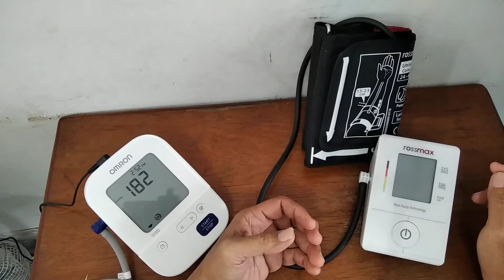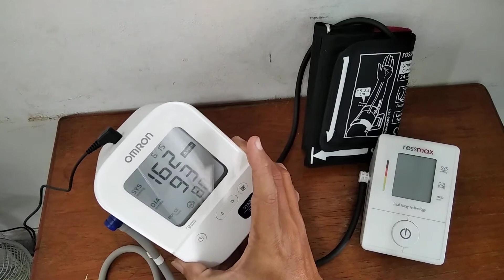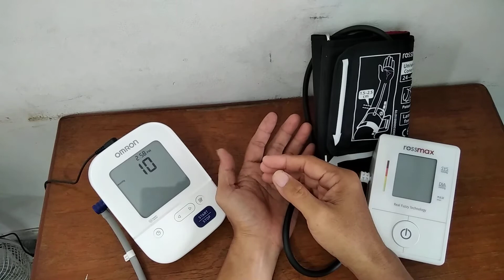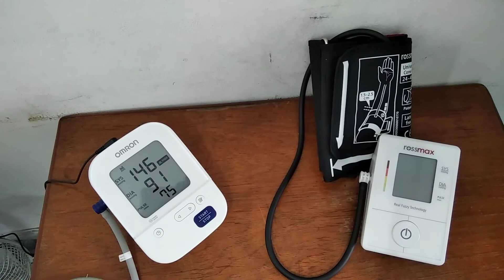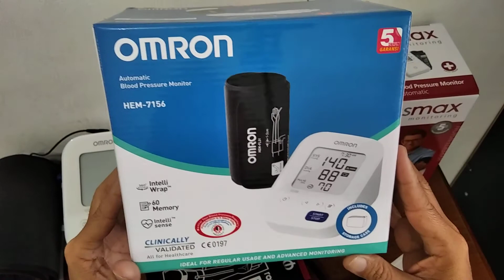Ide usaha / bisnis sampingan 2021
halo teman2, dengan modal antara 300rb an sampai 800rb an, kita bisa punya peluang usaha sampingan.
ya dengan jasa ukur tensi darah 💰.
Praktis bisa di bawa kemana2, hanya modal battery Alkaline aja (biar kuat).
Atau kalau di rumah bisa pakai adaptor (merk Omron).
Semoga berguna ya 😉